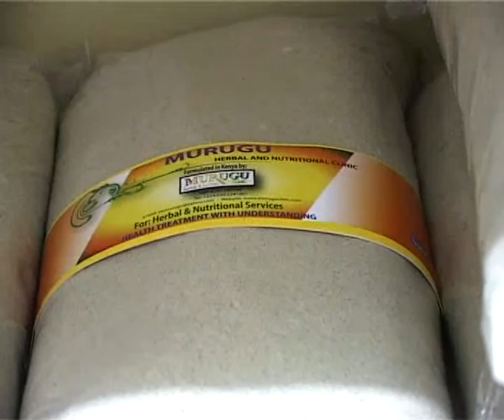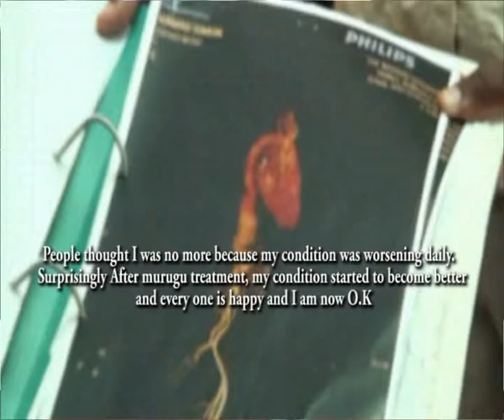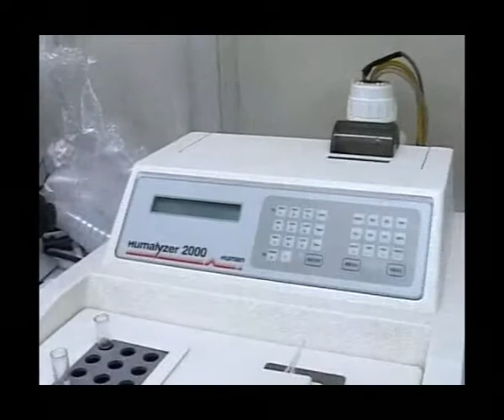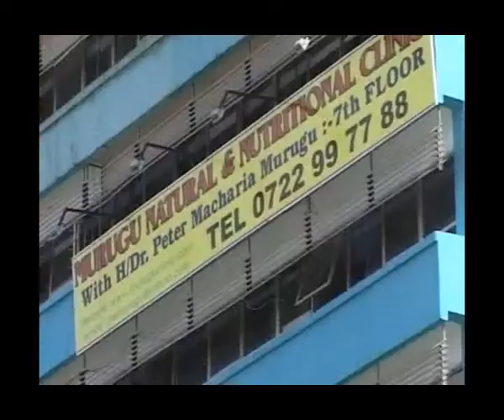Murugu Herbal Clinic TV Medical Talk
Listen to Dr. Murugu talk on different ailements